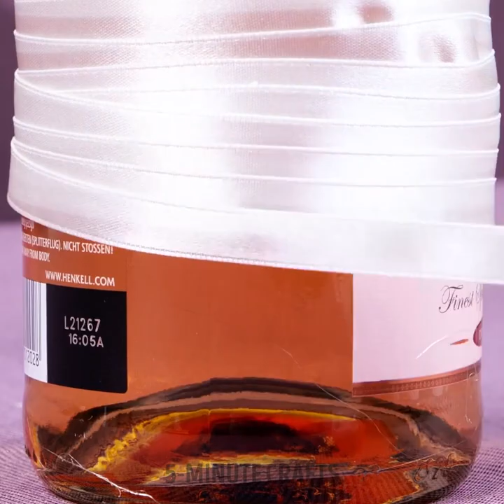If Big Day is Coming these Wedding Hacks Will Save Your Time and Money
Whether you're a bride-to-be, a helpful bridesmaid, or a wedding enthusiast, these easy and practical hacks will make your special day even more magical. Get ready to impress your guests and create unforgettable memories with these fantastic wedding hacks!